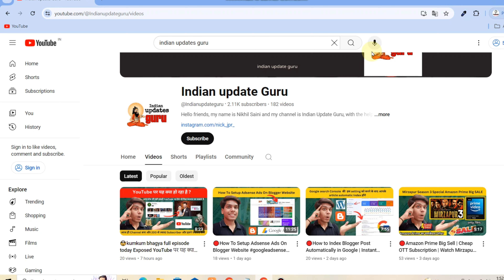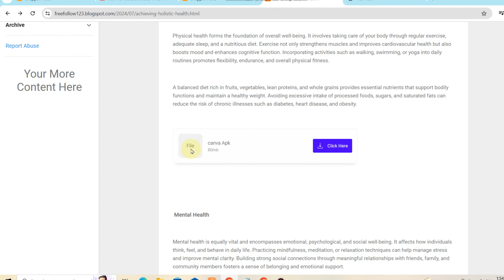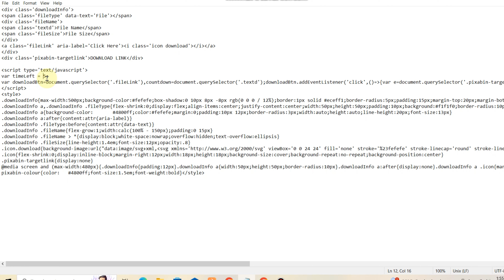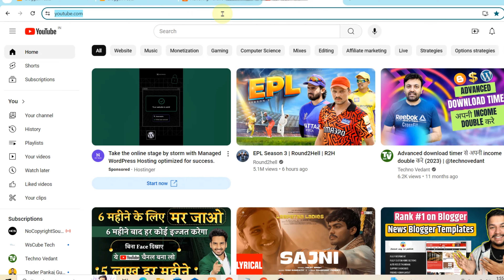🔥How To Add Downloading Timer On Blogger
How To Add Downloading Timer On Blogger Website देखो दोस्तों क्या आप भी अपनी वेबसाइट में Downloading टाइमर लगाना चाहते है देखो यह timer बहुत ज्यादा काम का है इसकी मददत से आप अपने traffic को जितनी देर तक अपनी वेबसाइट पर रोक के रखना चाहते हो उतनी देर तक आपका traffic आपकी वेबसाइट पर रुक जायेगा चलो में आपको बताता हु कैसे आप इसको अपनी वेबसाइट पर लगा सकते है आप इसको Wordpress या ब्लॉगर दोनों पर लगा सकते है चलो फिर स्खिते है How To Add Downloading Timer On Blogger.